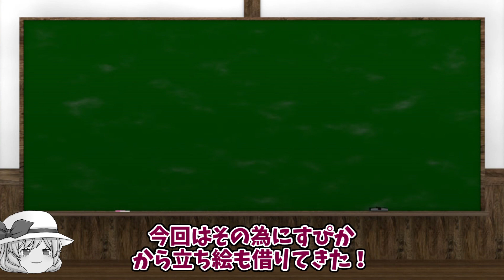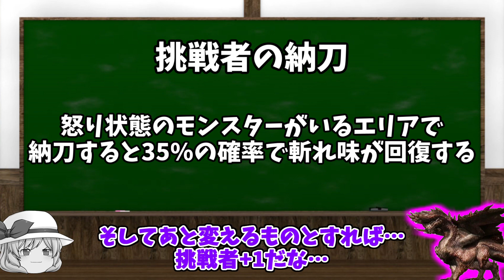【MHXX】狂竜身＆ブレイヴ操虫棍！灼熱の刃と混沌の刃【ゆっくり実況】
今回は珍しくソロプレイ動画です！
ブレイヴ操虫棍がめちゃくちゃ楽しくてびっくりしました！